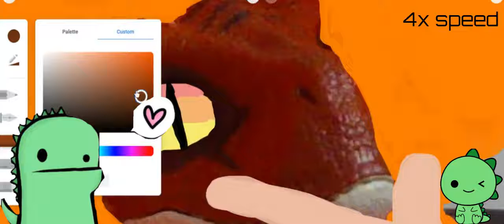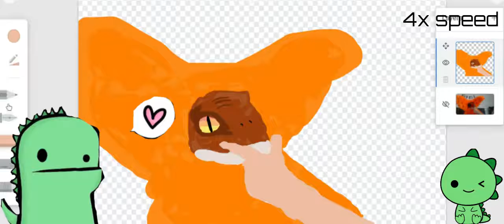New Profile Picture SpeedPaint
i.dont.know.what.to.put.in.the.description.
Description
Hello! I'm Floofy! I post dino mask videos 🦖 My main character is my dino mask, Floofy, You may find her in some of my videos. I currently have 4 dinosaur masks and 1 wolf fursuit that I made. Yes, i am a furry as you can see :). Hope you enjoy your stay here at my channel!